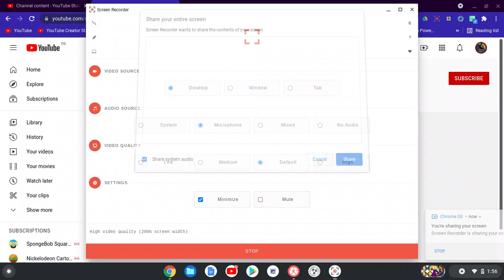Free Dislike User: My Imposter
My Imposter Actualy Came Back And Thats Bad We Have To Terminate Him For Life